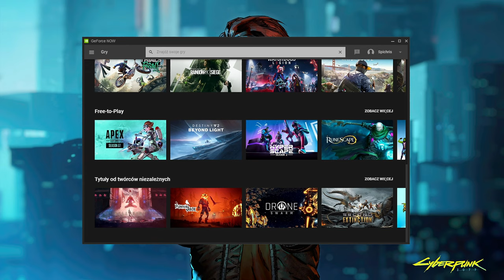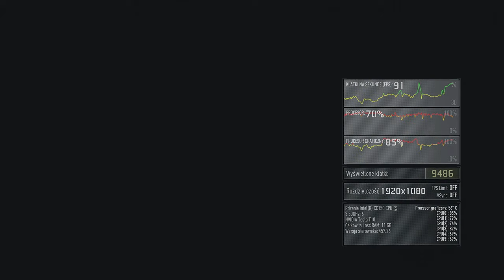GeForce NOW - Assassin's Creed Valhalla, Breakpoint, TD2 BENCHMARKS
W filmie omawiam i testuję wydajność usługi GeForce NOW.
Maksymalna dostępna rozdzielczość to na chwilę obecną 1080p i 60FPS.
Testy były uruchamiane na maksymalnych, dostępnych ustawieniach (opcji wymagających restartu nie można zmienić).

Spodobał się film? Zostaw suba i łapkę!